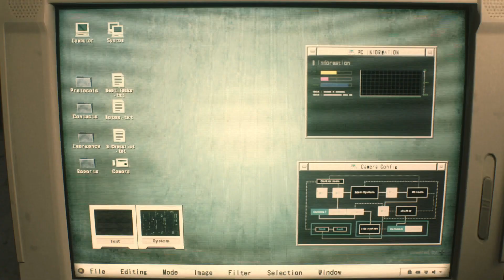STOP MISSING DAMMIT | Resident Evil 2 Remake [Part 1]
I-

I messed up big time.

I somehow drove the gang into a zombie-infested city! Lucky for us, we ran into best boi Leon Sexy- *cough* I mean Leon S. Kennedy, a rookie cop fresh out of the academy and he’s a real cutie. With our group’s shared brain cell and having Leon on our side we’ll survive, right? Tune in to us playing the Resident Evil 2 Remake.

P.S

I can’t aim and shoot to save my life

- Ber